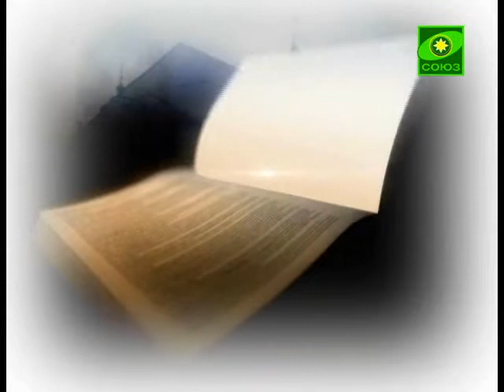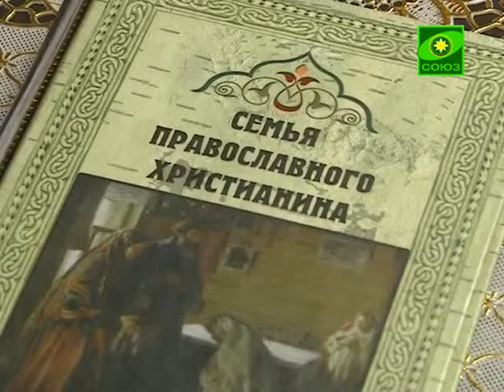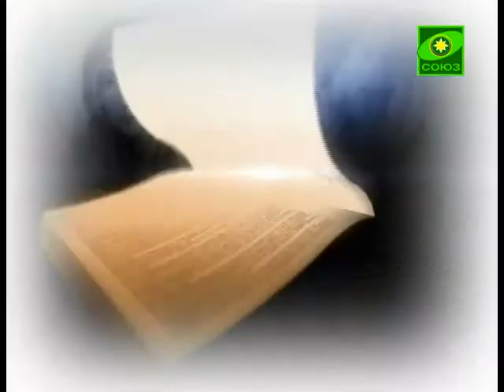Вопросы веры (Пенза). Выпуск от 12 сентября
Сегодня мы поговорим о истории жизни Петра и Февроньи.